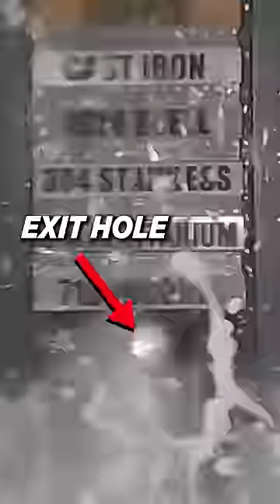Destroying Metal with our Favorite Tools!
Featuring the Kennametal 5720VZ16 3" Shell Mill, Kennametal Harvi Ultra 8X, and the Kennametal GO TIP.